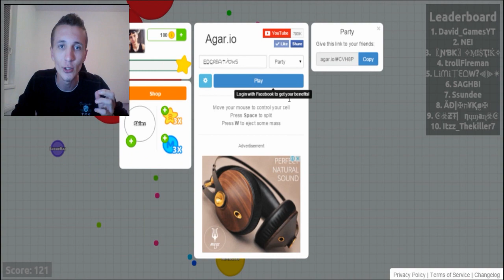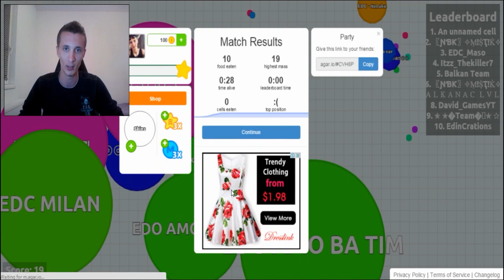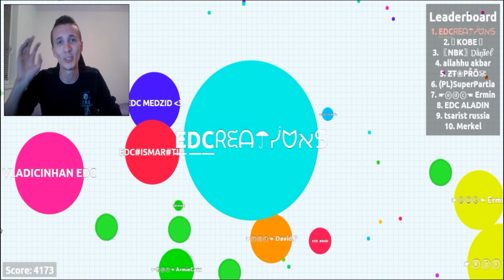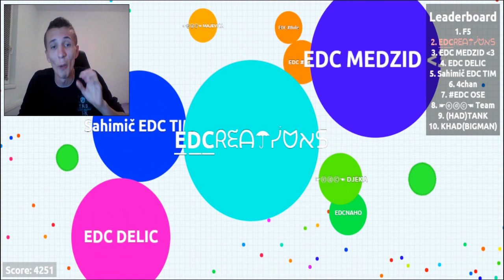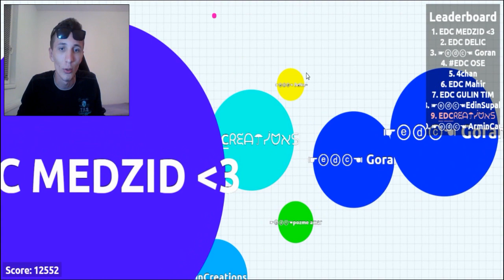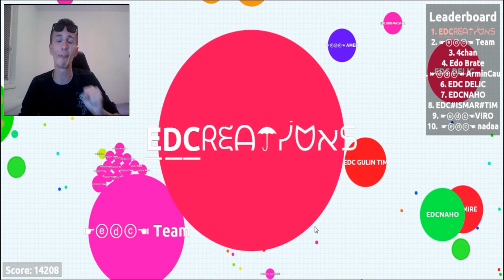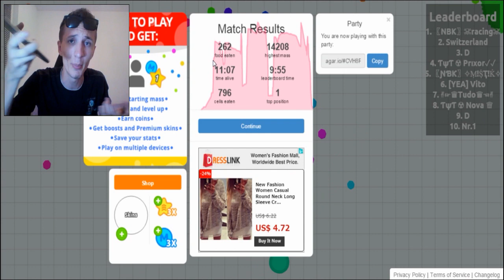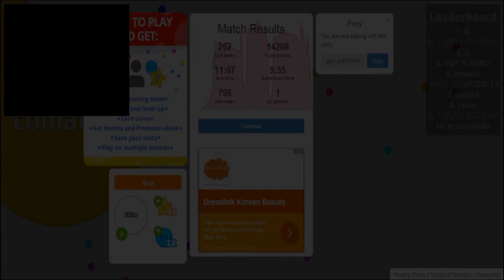1h ađaro druženja sa Edom - agar.io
Vinsic 20000mAh Power Bank (Official Website) & (Amazon US)
Vinsic 22W Solar Panel (Official Website) & (Amazon US)

POŠTANSKA ADRESA Ede na koju mi možete slati vaše pošiljke:

Edin Bašić
Plandište b.b
Kakanj 72240

Powered by Canon